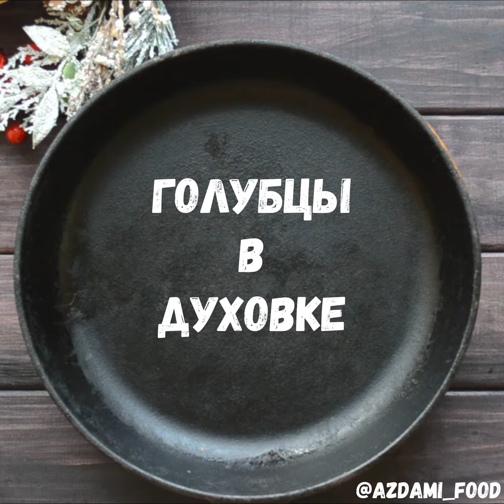ГОЛУБЦЫ В ДУХОВКЕ |ВИДЕО-РЕЦЕПТ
Вчера я первый раз готовила голубцы!
Вы знаете, да, это смешно. Я очень люблю голубцы кушать у кого то, а когда сама задумывалась об их приготовлении, и подготовке капусты, то у меня сразу пропадало желание их делать. Т.е. манты налепить или испечь пирог для меня дело нехитрое, а вот голубцы. капуста в кипятке, отделить листья, не порвать, завернуть, шта?!?!?
Но я решилась короче, ибо сочетание фарша с рисом очень вкусное и не нужно придумывать гарнир.
ГОЛУБЦЫ В ДУХОВКЕ
Нам понадобится:
🙂 Фарш мясной - 500-700 г
🙂 Капуста белокочанная - 1 шт.
🙂 Рис полуготовый - 100-200 гр
🙂 Перец черный молотый - 1 ч.л.
🙂 Паприка 1 ч.л.
🙂 Кориандр молотый - 1 ч.л.
🙂 Вода или бульон  - 500 мл.
Капусту засуньте в микроволновку на 20 мин или проварите в воде 10-15 минут.
Подготовьте зажарку как у меня на видео, если хотите густой соус, можете добавить муки. Но я делала без.
Рис у меня был полуготовый.
Выпекать голубцы в духовке примерно 50 мин при 200 С. Под фольгой или крышкой! Иначе капуста почернеет к чертям.
Голубцы получаются мега сочными и  вкусными. Ура, теперь я буду сама готовить голубцы по своему рецепту.
Всем приятного аппетита, чмок!
Ваша @azdami_food